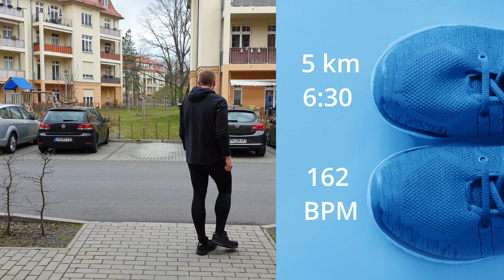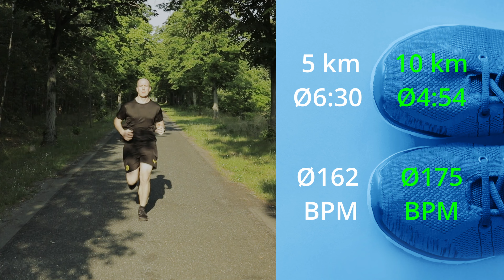How I Lost 20kg in 6 Months | Body Transformation with Running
📺 Losing weight and getting fit for a better lifestyle is tempting, but a difficult road that everyone struggles with. People around you may not understand how hard it is. It is not only  a transformation of the body but also a psychological change.

Most people realize that they are missing out on a lot in life by not unleashing their full potential, but the cycle of being overweight, eating unhealthy and being surrounded by discouraging people keeps them from taking action and losing weight.

Karsten has a similar story, he wanted to lose weight for a long time. Pushment motivated him to make this a challenge. He changed his eating habits and adopted running as his main activity to burn calories. In 6 months, he successfully lost 20 kg.

🎵 Audio Source:
Muney | Beiba